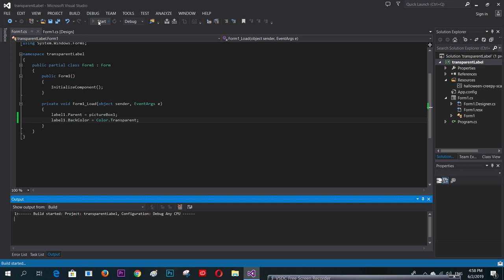How to make label background transparent C#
This is 1 minute(short) video to explain how to make label background transparent on picture box.If you have any query regarding to this topic fell free to ask me.

Moreover if you have any suggestion and topic kindly tell me.It mean a lot for me